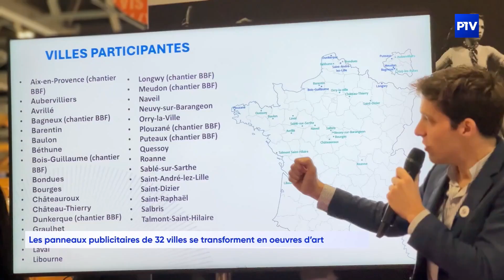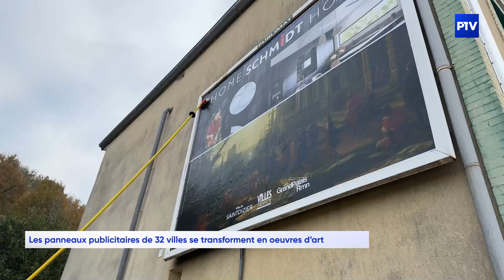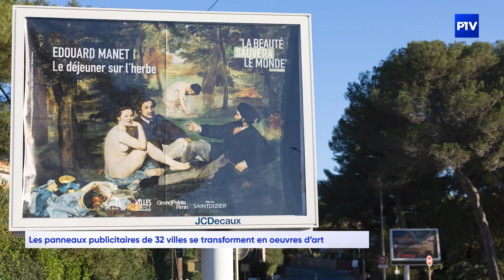L'info | Mardi 19 novembre 2024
L'édition de l'info du 19 novembre 2024 est présentée par Clémentine Coppola.

À voir dans cette édition :
- Les panneaux publicitaires de 32 villes se transforment en œuvres d’art
- Fermeture du Crédit Agricole de Bar-le-Duc, la Meuse dit non
- Une avant-première musicale pour le film "En fanfare"
- Des dispositifs renforcés pour la vague de froid en Haute-Marne
- Bricomarché et Sablières de Laimont : un partenariat qui construit local
- Bataille de la Vaux-Marie : l’histoire revisitée en docufiction